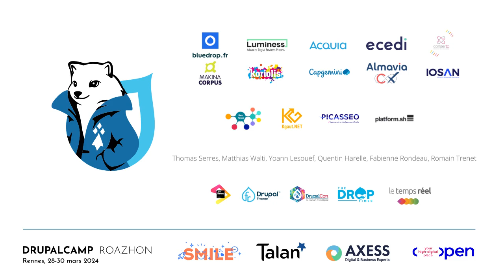Index me Baby! Une intro elastic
Les sites Drupal évoluent, et avec les outils qui leur sont liées. Un moteur de recherche est essentiel, mais sa bonne configuration aussi ! On veut pouvoir retrouver des contenus cohérents !